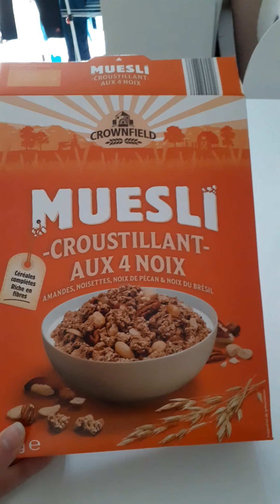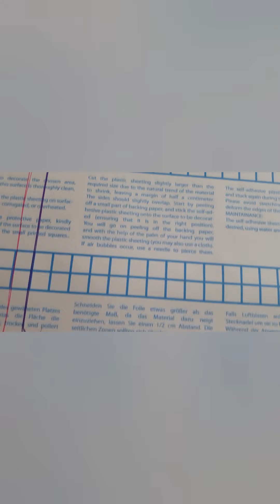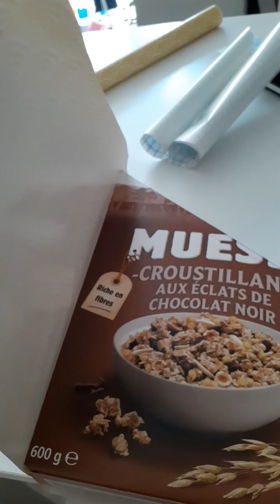Loisir créatif création d un porte document avec la récupération d une boite de céréales vide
A vos ciseaux...
Conseil à réaliser avec de l aide surtout pour le patronage
De quoi redecorer et remettre de l ordre dans vos chambres...